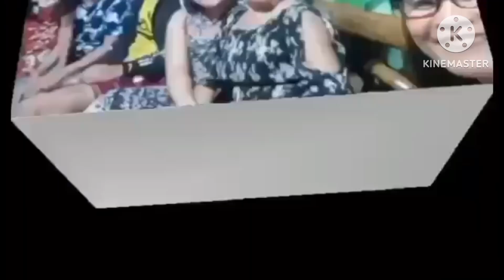NaKA ULI KO FAMILY HAUS NEED JUD NANAY ADTO DR, GIPANGITA SI EMMY Ni ALYANNA by Flordelisa burato